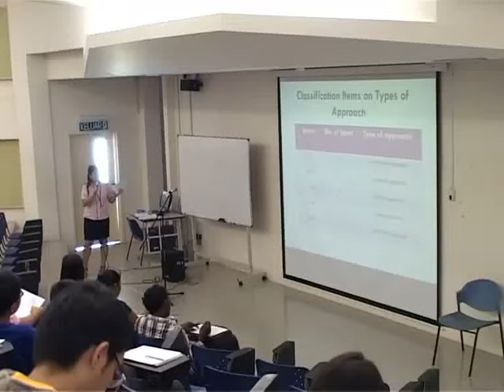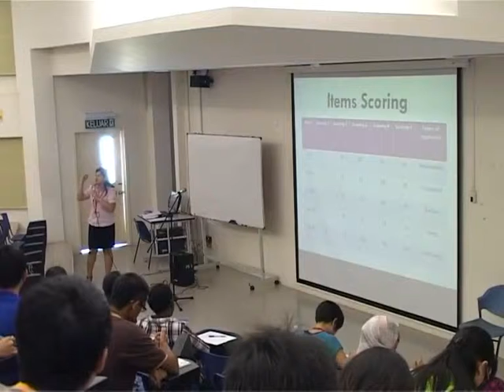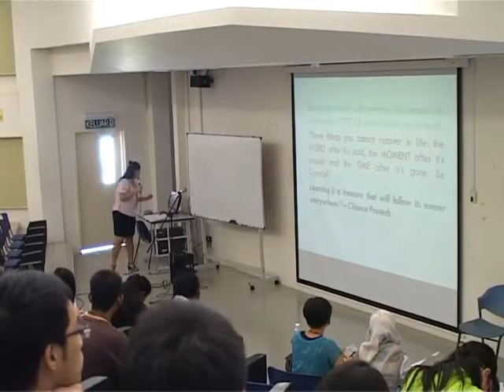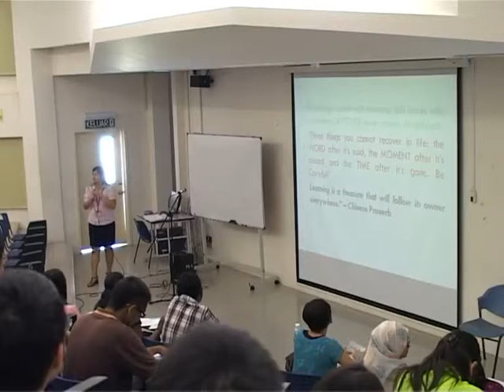Selmes Learning Inventory 19 March 2014